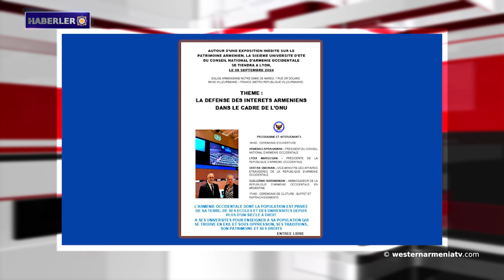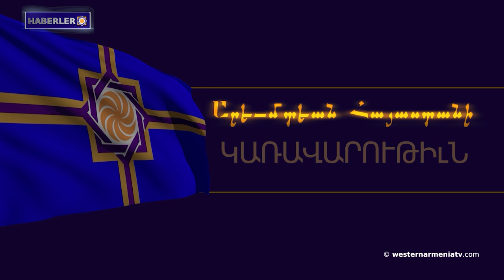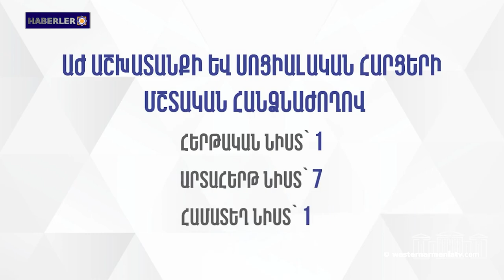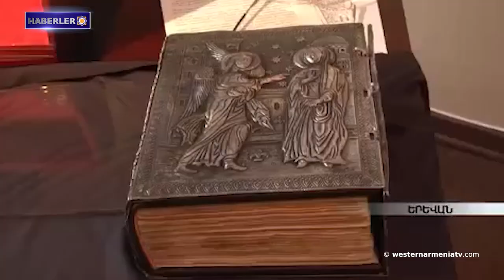Bakü, Yerevan'ın "marşını" seslendirerek alaycılığının bir başka tezahürünü daha gösterdi"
1. Ermeni mirasına adanmış sergi, Batı Ermenistan Ulusal Konseyinin Altıncı Yaz Üniversitesi

2. Geğard" Vakfı'nın Açıklaması; Bakü, Yerevan'ın "marşını" seslendirerek alaycılığının bir başka tezahürünü daha gösterdi"

3. Batı Ermenistan Cumhuriyeti hükümetinin 26. oturumu

4. Artsakh'ta zorla yerinden edilen kişilerle ilgili konular parlamenterlerin ilgi odağında

5. Batı Ermenistan'ın evlatları: Arşil Gorki

6. "Charles Aznavour" ve "Yervand Koçar" gümüş hatıra paraları basıldı

7. Fransız-Ermeni aile, ilk basılan Ermenice İncil'in bir kopyasını Matenadaran'a bağışladı